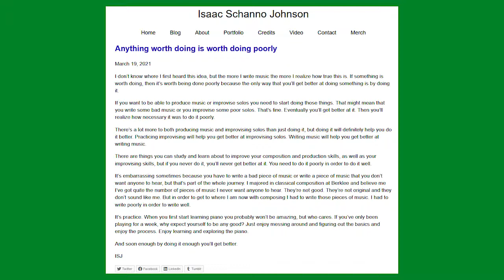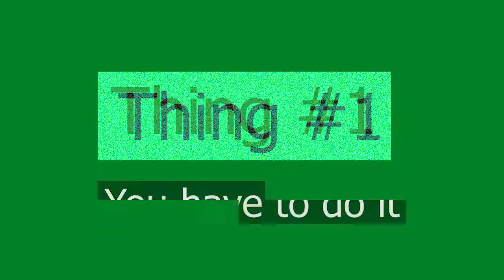Anything worth doing is worth doing poorly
Today's video is about the phrase "anything worth doing is worth doing poorly." I think remembering this phrase can help with a lot of frustration that someone might feel while practicing an instrument or trying to improve their composition or music production skills. If it's worth doing, then it's worth doing it poorly. Especially because doing it poorly is what will lead you to doing it well. Playing an instrument poorly will lead you, with some practice and thoughtfulness, to playing that instrument well.

♦ TIMESTAMPS ♦
00:00 Intro
00:57 Thing #1 - You have to do it
03:06 Thing #2 - You'll learn ways of doing it
06:05 Thing #3 - It can be embarrassing
10:01 Thing #4 - Lower your expectations

♦ FOLLOW ME ♦

♦ MY MUSIC ♦

If you've gotten this far and have a question about music production/composition or music in general, comment it here and I'll talk about it in a future video.

- Isaac